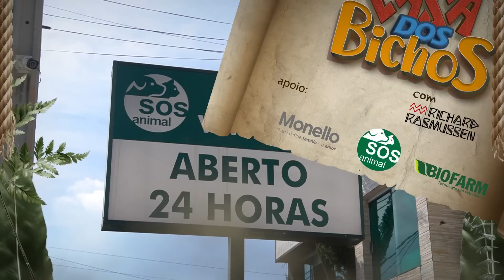ADEUS AMIGO! | A CASA DOS BICHOS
🏠🐶  Siga o Instagram da Casa dos Bichos 🐱🏠